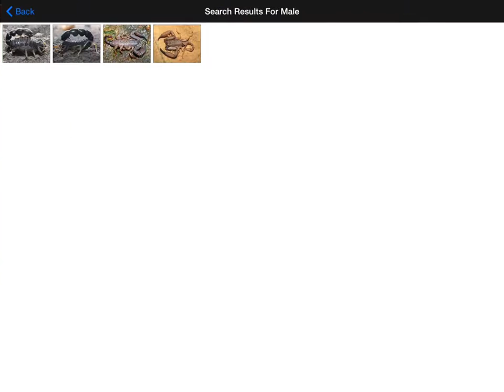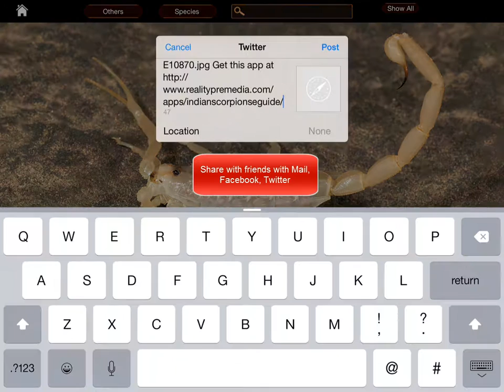Indian Scorpion eGuide Mobile app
Scorpions are an integral part of most landscapes being largely represented in dry habitats to wet rain forests but being notably absent from the poles. Now its available an Indian Scorpions eGuide for IOS and Android.